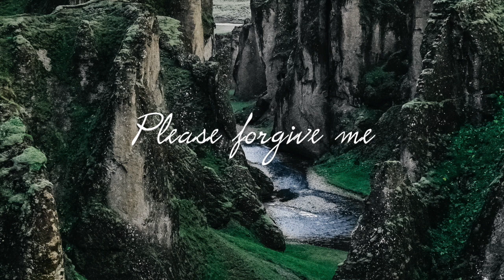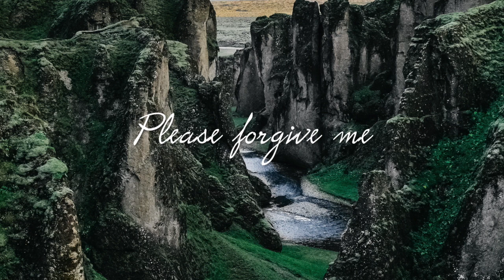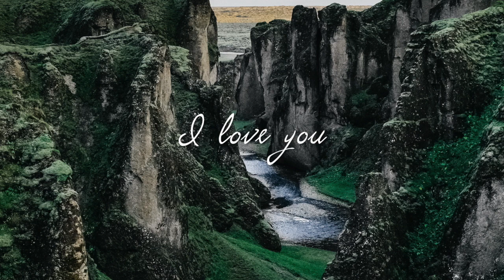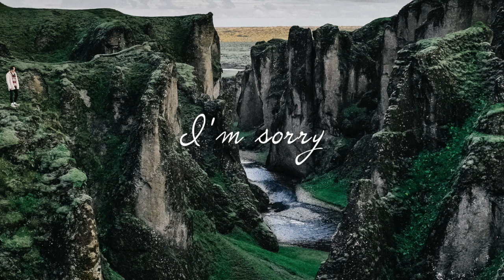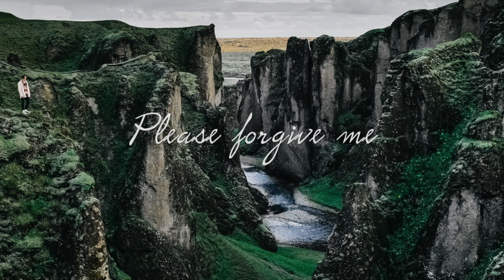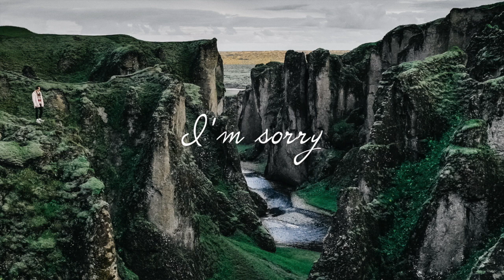HO'OPONOPONO PRAYER FOR FORGIVENESS, GRATITUDE AND HEALING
Ho’oponopono means to make right. It is an ancient Hawaiian prayer used for healing, transformation and increased inner-peace and self-love.

Ho’oponopono involves four steps in this simple yet powerful mantra:

Repentance – I’m sorry
Forgiveness - Please forgive me
Gratitude - Thank you
Love  - I love you

Part of forgiving and healing requires taking responsibilities of our own karma and choices. Forgiveness is not about condoning what has happened. It’s about letting go that no longer serves you, thus alchemizing the past into truly rich present and future. It is important to intiate forgiveness of  others and oneself.

“Forgiveness is the fragrance that the violet sheds on the heel that has crushed it.”
Mark Twain

Video by Niko on the Moon : I am you and you are me.

Photo: Daniel Malikyar on Unsplash